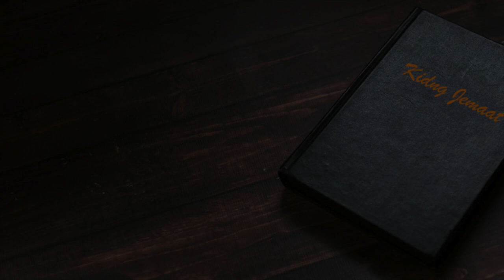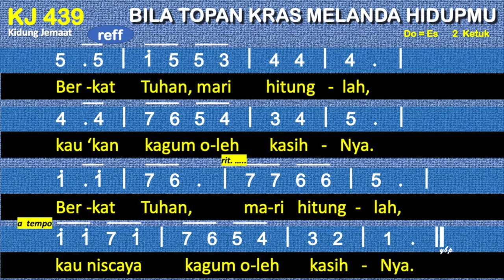KJ 439 — Bila Topan K'ras Melanda Hidupmu - dengan Pemandu Lagu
KJ 439 Bila Topan K'ras Melanda Hidupmu

Lagu2 Untuk Ibadah di GKJ Bekti tgl 22 Agustus 2021
Pembukaan KJ 17 : 1-2 "Tuhan Allah Hadir"
Pujian  KJ 405:1,2 "Kaulah, ya Tuhan, Surya Hidupku"

- Pdt. Ribka Evelina Pratiwi
- Suntarno